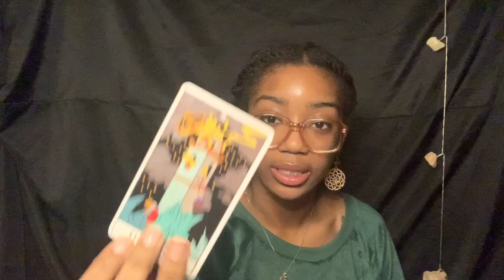Virgo Full moon 2020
What to expect from this Virgo/worm moon 2020

Readings offered
Basic
Moderate
Advance

Astrology shirts & hoodies

Decks used: